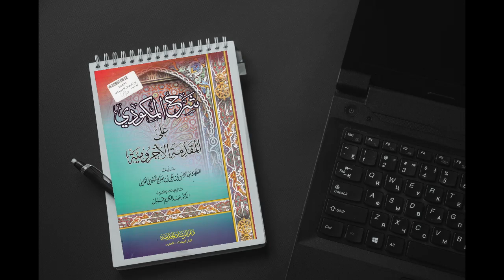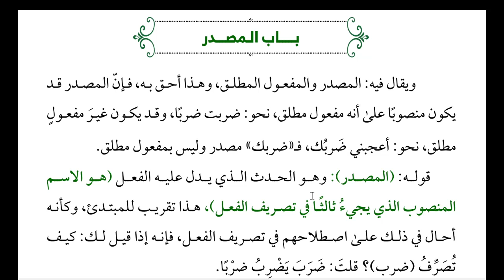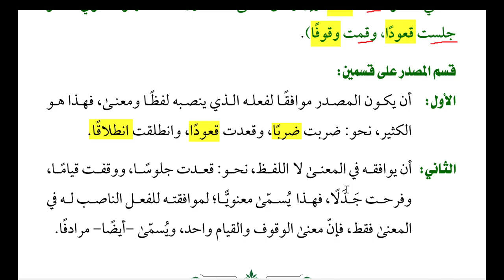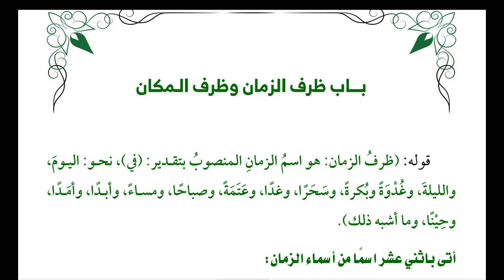45-MANSHUBAT YG KEDUA (المصدر)